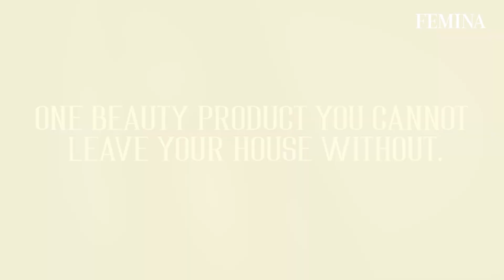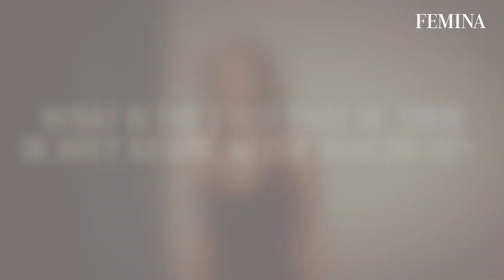The Wonderful Life Of Raveena Tandon | Up Close And Personal With Raveena Tandon | Femina Indi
From singing Kabhi Linking Road on the streets of Mumbai in her debut film Patthar Ke Phool to playing a ruthless character in her latest webseries, Karmma Calling, Raveena Tandon has covered a spectrum of characters in her long, storied career. In this candid chat with Shraddha Kamdar she shares her process of choosing roles, her inhibitions, and how life has changed for her in the recent past

Raveena Tandon is in a great state of mind (who wouldn’t be after three super successful consecutive releases!); her outlook towards life has changed immensely in the last year, and she tells me why during the course of the interview. This change is reflected in all aspects of her life, including how svelte she looks.